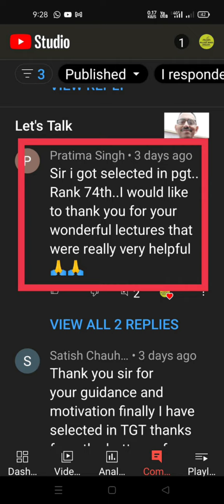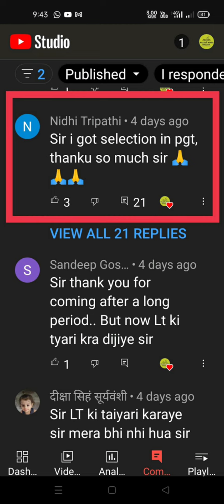Our UPPGT 2021 Stars || UPPGT English Selections 2021